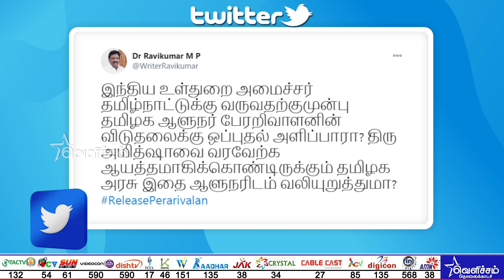தமிழக ஆளுநர் பேரறிவாளனின் விடுதலைக்கு ஒப்புதல் அளிப்பாரா? - துரை.ரவிக்குமார் | Perarivalan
தமிழக ஆளுநர் பேரறிவாளனின் விடுதலைக்கு ஒப்புதல் அளிப்பாரா? - துரை.ரவிக்குமார்  | Perarivalan | Velicham Tv